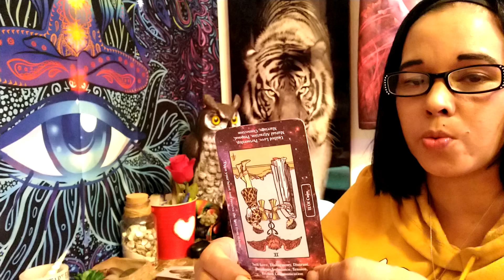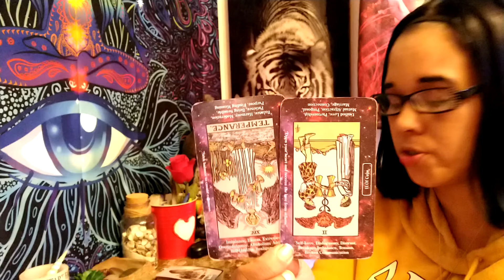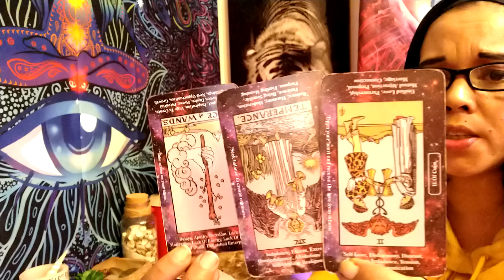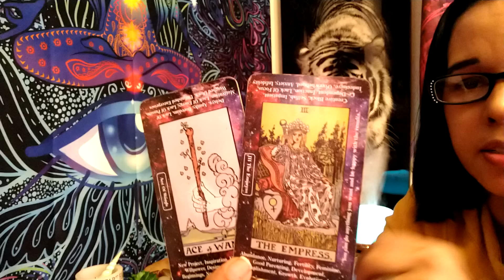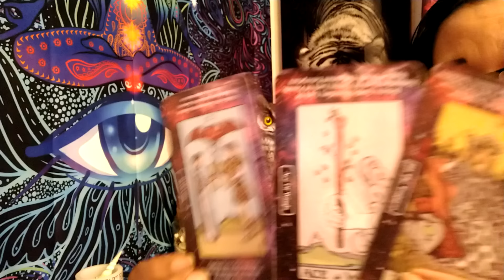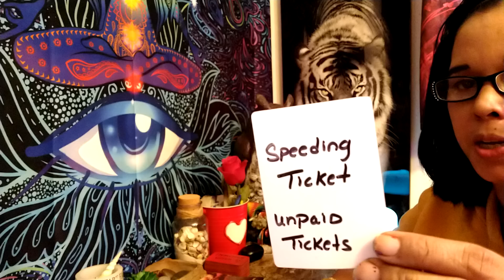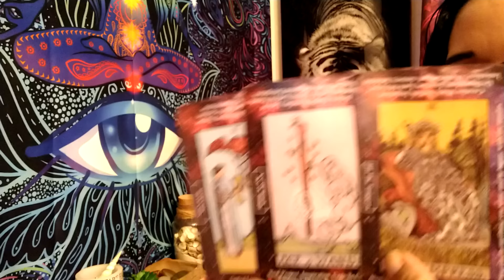ARIES 😱♈ Walking away they need to make you look bad enough of fake love ❤️ backfires 🔙